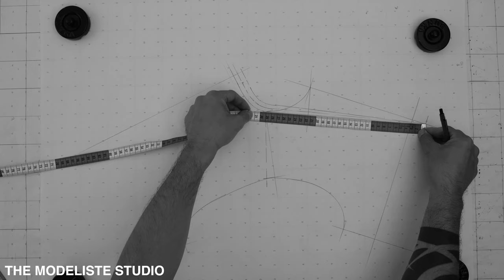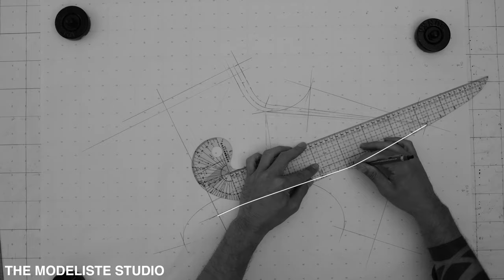PATTERN MAKING | SAILOR COLLAR | HOW TO DRAFT STEP BY STEP